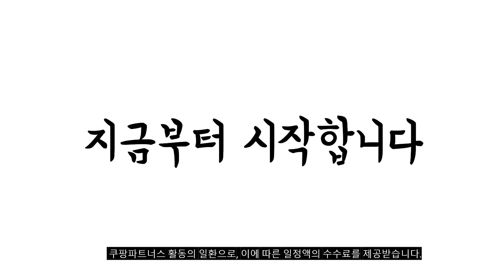2023년 무선드라이기 판매 추천순위 BEST10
❤️❤️❤️ 무선드라이기 구매 가격 평점 리뷰 정리해 봤어요! ❤️❤️❤️
[00:06]
10위. 전기드라이어 가정용 미용실 전용 고출력 음이온 헤어 [37,980원]

[00:11]
9위. 좋은생활지웰 벤투스 헤어 수이온 헤어드라이기 1800W VENTUS [263,000원]

[00:17]
8위. 무선드라이기 충전식 휴대용 캠핑 차박 여행용 미니 [129,000원]

[00:22]
7위. RUN기술 휴대용 고급 접이식 컴팩트 머리카락 드라이기 [29,000원]

[00:28]
6위. 레이트 데이노바 프리미엄 헤어드라이기 PHD8 1500W 뉴화이트 [219,000원]

[00:33]
5위. 샤오미 헤어드라이어 H300 혼합색상 [44,300원]

[00:39]
4위. 샤오미 휴대용 충전식 무선드라이기 무선 헤어드라이어 캠핑용 [131,800원]

[00:44]
3위. 노마드 무선드라이기 드라이어 2세대 화이트 노마드무선드라이기 드라이어 [241,000원]

[00:50]
2위. 무선드라이기 무선 헤어드라이어 강아지 고양이 드라이기 핑크 [55,900원]

[00:55]
1위. 노마드 무선드라이기 1세대 화이트 [180,000원]